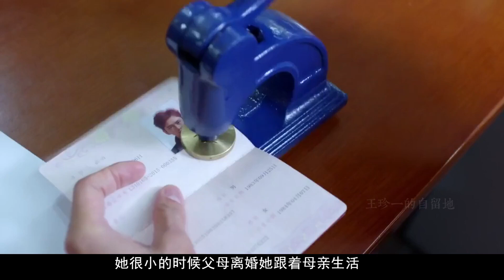在沈旭佳和徐靜蕾之後，王朔和王子文有怎樣的“隱秘”往事？